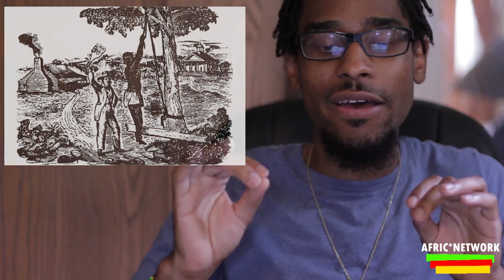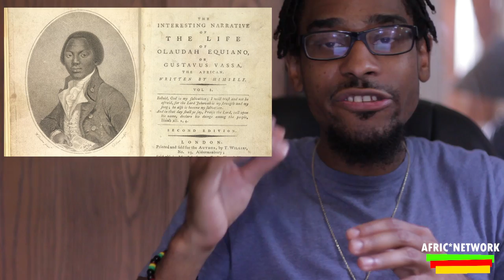Olaudah Equiano - The Former Slave, Seaman & Writer (1745-1797)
Olaudah Equiano, known in his lifetime as Gustavus Vassa, was a prominent African in London, a freed slave who supported the British movement to end the slave trade.